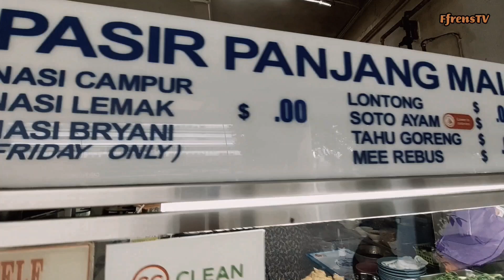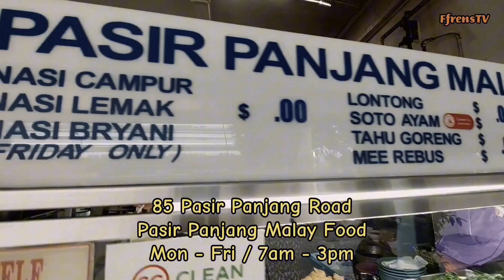Makan Makan | Kenapa Tempe Rasa Macam Pisang Goreng? [2024]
Food + Travel + Horror

Tekan 🔔 notification dibawah untuk dimaklumkan video saya yang terkini.